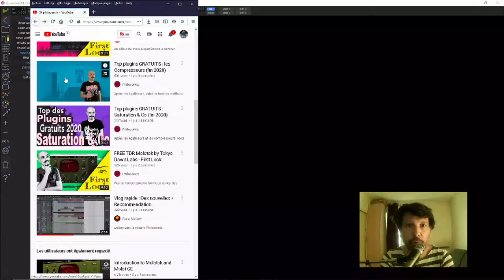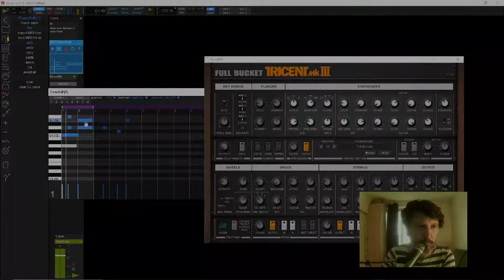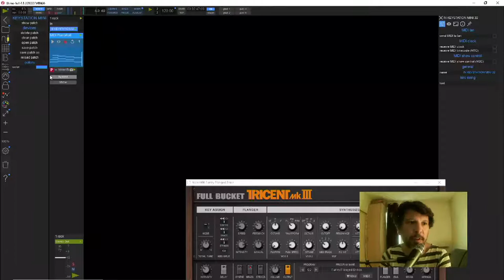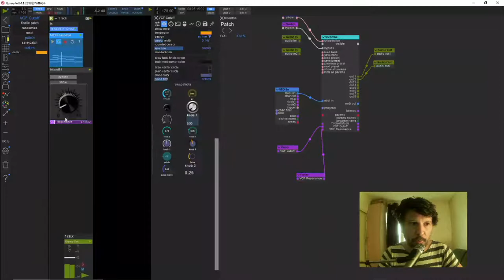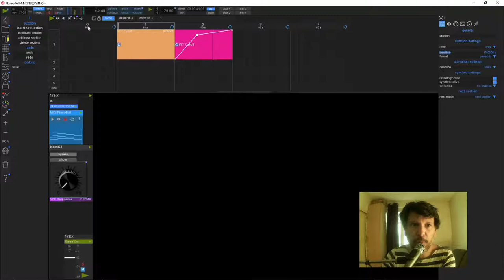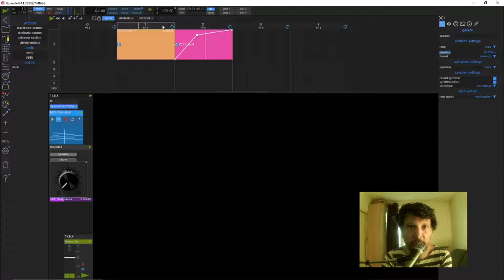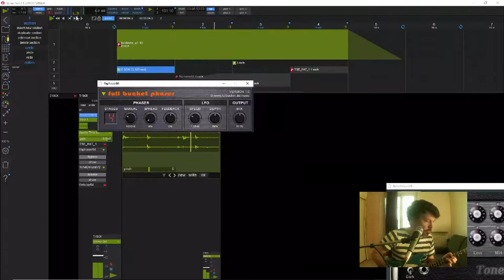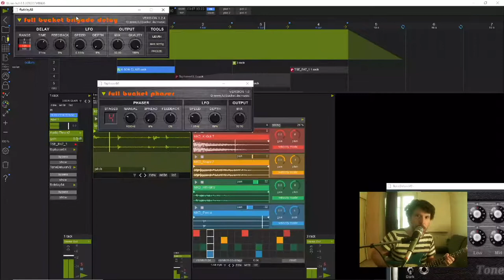Utiliser des plugins vst& vst-I dans usine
Aujourd'hui je vous propose une vidéo toute simple pour
vous aider à tirer parti des possibilités de patching d'usine
avec vos vst. c'est très simple à mettre en place et cela vous
offre de belles possibilités